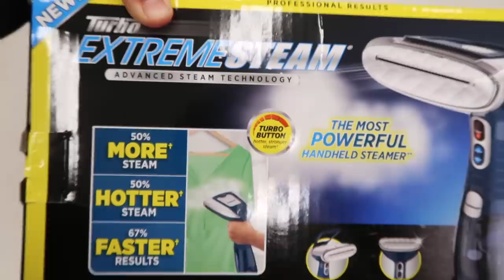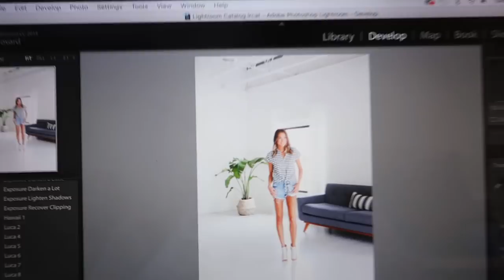CHOPPING MY HAIR OFF AGAIN! NEW HAIRCUT!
FOLLOW US //

SHOP EQUIPMENT //

OTHER LINKS //